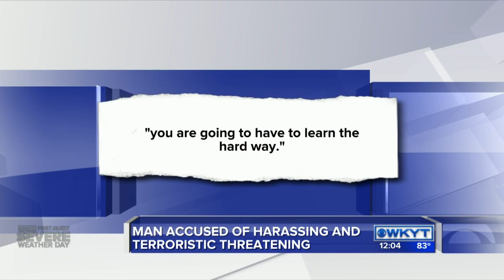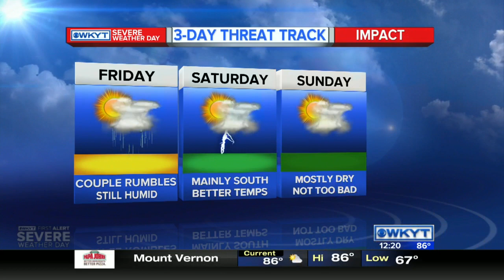WKYT News at Noon Thursday, July 14, 2016